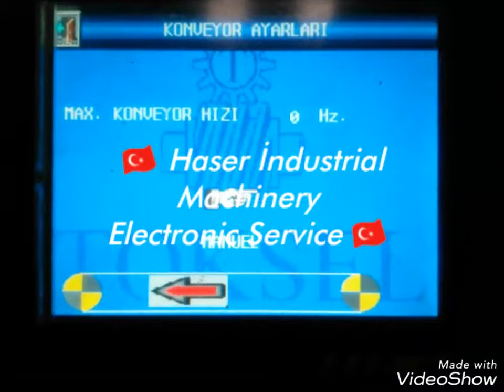🇹🇷 Toksel mermer kalibre silim makineleri arıza tespit, elektrik ve elektronik sistemleri bakım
🇹🇷 Toksel mermer kalibre silim makineleri arıza tespit, elektrik ve elektronik sistemleri bakım onarımları (🇹🇷 Toksel marble caliber polishing  machines, fault detection, electrical and electronic systems maintenance repairs)